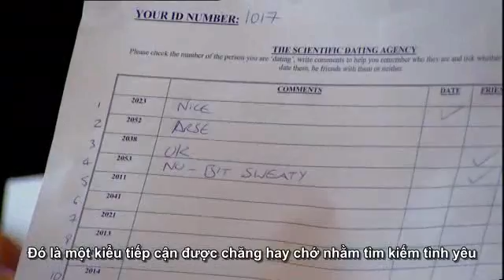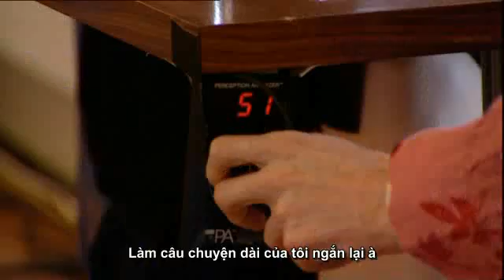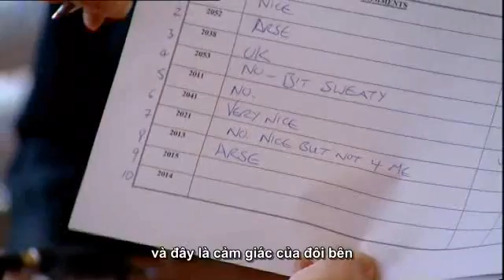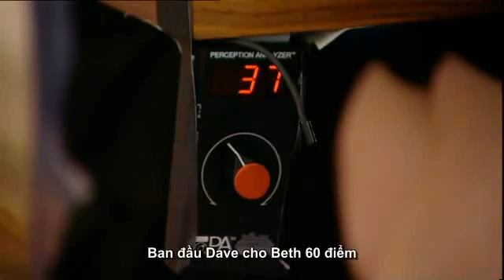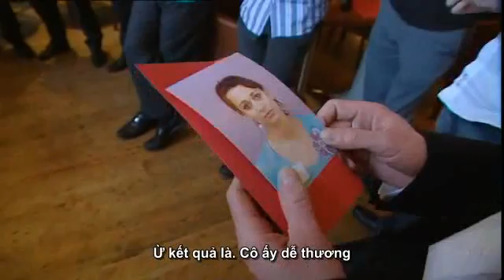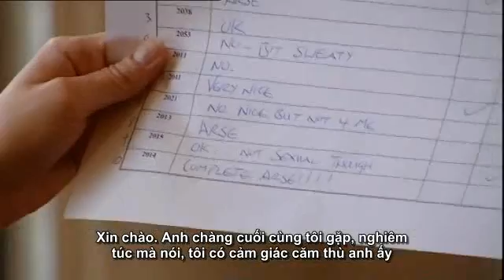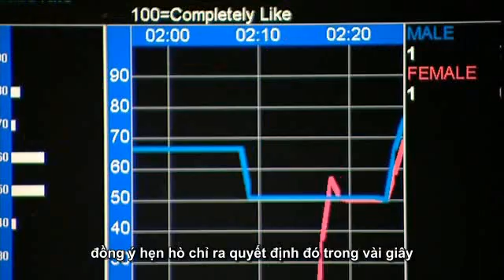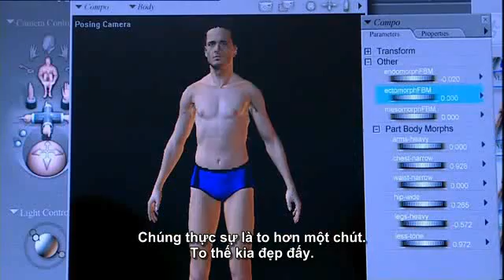BBC Bí ẩn của giới tính: Sự cuốn hút 3/4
Khoa học có thể dự đoán được mức độ hấp dẫn tình dục không? Trong một thử nghiệm mang tính đột phá, một nhóm các nhà khoa học đã tổ chức một buổi "hẹn hò tốc độ" với đông người tham gia để thử nghiệm các lý thuyết của họ -- với kết quả thật bất ngờ. Các nhà khoa học các yếu tố sau đây của người tham gia : hình thể, khuôn mặt, và tâm lý xã hội và hồ sơ để tìm hiểu những dấu hiệu nhận diện yếu tố thu hút giới tính